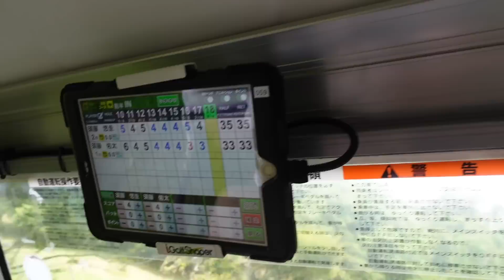会心の一発でゆか撃沈w この先こんなスーパーショットは絶対出ない‼︎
⛳️夫婦でゴルフを一生楽しく🏌️‍♂️🏌️‍♀️
ゆかは今回が初見のコースです🏌️‍♀️
ゆうたは今回で3回目🏌️‍♂️
千草カントリークラブさんは、かなり難しいコースの為、完全にゆうた有利です‼︎
勝負の行方は如何に⁉️
また、初見ラウンドで気をつけている事、攻め方、マネジメントをどの様にしてラウンドするのか観て下さいませ‼︎
果たして難関コースを初見で70台で回れるのかもお楽しみに🤗